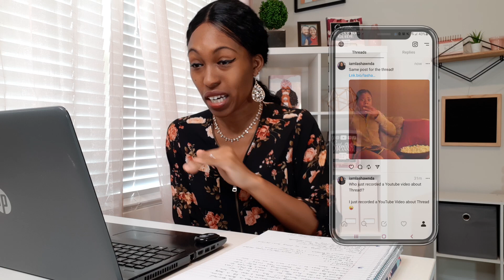🤯 WHAT THE HECK IS THREADS!? SHOULD YOU JOIN!? Here's Everything You Need to Know...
If you clicked on this video it is because you are probably being flooded with people talking about this new social media app called Threads. Basically, Threads is a new app that Meta recently launched to compete with Twitter. In this video I am going to be sharing with you my thoughts on the new app and if you should consider signing up.

Thank you for being a true supporter of my Youtube Channel! If you're new here, My name is Lashawnda and I am a Content Creator who loves to talk about all things Business! I help women solopreneurs create a Personal Brand and Business that's Fulfilling, Impactful, and Profitable. Here is the type of content you can expect to see on this channel:

👉 I will be teaching you how to create a personal brand using platforms like YouTube and Podcasting.

👉 I will teach you how to leverage your brand and start offering Digital Products and Services to help you make money online

👉 I will teach you how to make things like Digital Products, Planners, Courses and Memberships for your business.

👉 I will also share tips that will help you with productivity while growing your brand and managing your business.

FREE TRAININGS:  (Coming Soon!)

SOCIAL MEDIA INFO:

(My Primary Platform is Facebook)

PODCAST INFO:

Did you know that I also have a business Podcast?? Check it out here!

YOUTUBE CHANNEL GEAR:

Camera:
Samsung Galaxy A50

Camera Remote

Main Tripod

Desk Tripod

Ring Light

Desk Ring Light

Podcast Mic

Pop Filter